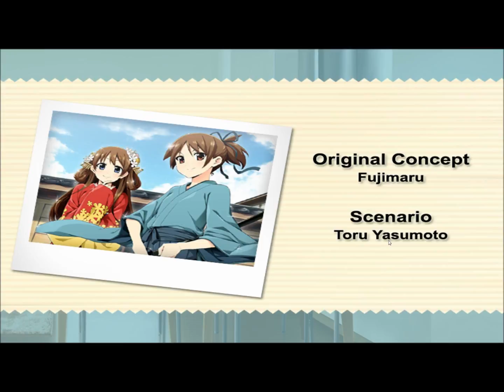Go! Go! Nippon! Episode 7 (Final)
Welcome to my let's play of the visual novel Go! Go! Nippon! My First Trip To Japan. In this episode we go on our last trip with the youngest sister, get in a fight, admit our feelings, and travel to one year later.